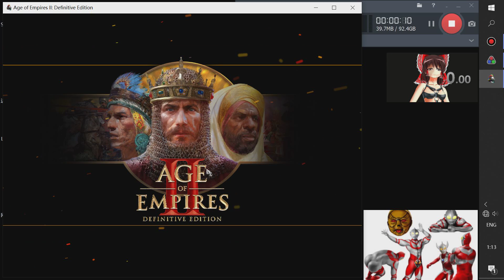[WR 191119] Speedrun | Age of Empire 2 |The Battle at the Kalka River (HARD) | IGT 13:44/RTA 6:54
Lure most of enemy to alliance camp, then raid the berrybush to stop Tatars collects enough food for castle age. Byebye Subotai!